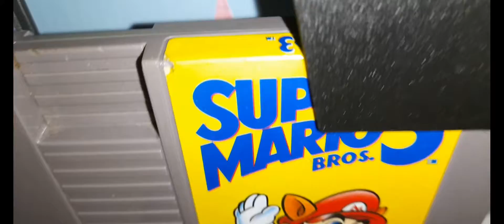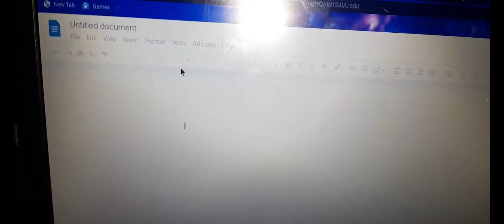Batim Plush: Village - Episode 4 - Divide